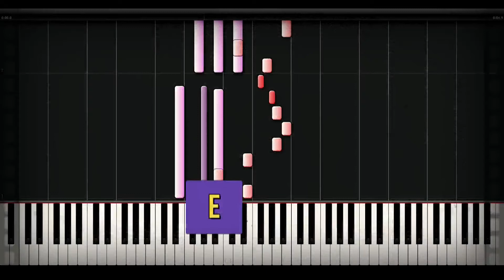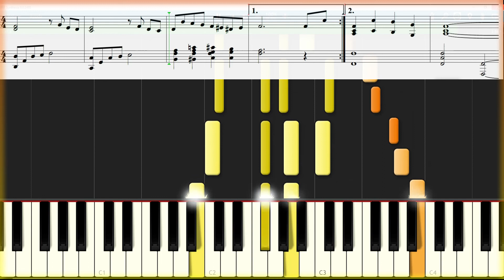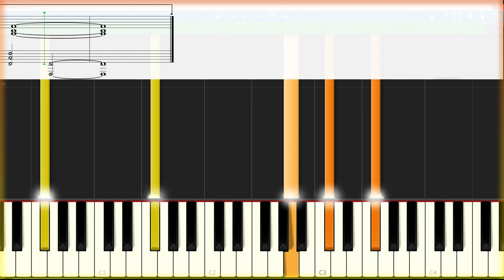Elfen Lied - Lilium - Piano Tutorial - Partitura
►Para mantenerte al tanto y por cualquier novedad seguime en Instagram

►seguime en mi canal de Twitch para verme tocar en vivo